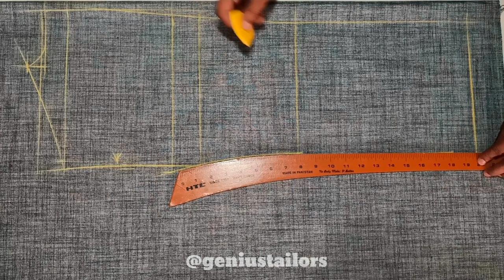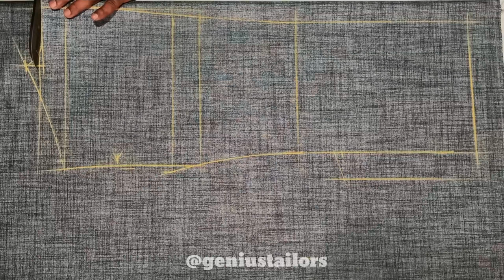Mastering the Art of Chest 52 Coat Cutting Expert Tips and Techniques || 52 Size Back Cutting Part 1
In this comprehensive video tutorial, we will guide you through the intricate process of mastering the art of cutting a Chest 52 Coat. Our expert tailor will share invaluable tips, techniques, and insights to help you achieve a flawless result. Whether you're a seasoned professional or a passionate enthusiast, this video is a must-watch for anyone looking to elevate their coat-cutting skills. Don't miss out on this opportunity to enhance your tailoring expertise and create stunning garments.

Is mukammal video tutorial mein, hum aapko Chest 52 Coat katne ki hunar ko mahirana banane ke tareeqay par guzarish karenge. Hamare mahir darzi aapko behtareen naseehat, takneek aur idraakat faraham karenge taake aap behtareen natija hasil kar saken. Chahe aap mahir hain ya shoqeen mahir, yeh video kisi bhi shakhs ke liye aik must-watch hai jo apne coat cutting ke hunar ko buland karna chahta hai. Is mauqe ko mat choriye taake aap apne silai hunar ko behtar banayen aur shandar libason ko tayar kar saken.

Is vyaparik video tutorial mein, hum aapko Chest 52 Coat ki cutting ke mahir banane ke saari rahnumayein denge. Hamare mahir darzi aapke liye nepisht salahiyat, takneek aur gyan saanjha karenge, jisse aap ek behtareen natija prapt kar sakte hain. Chahe aap ek anubhavi vyakti hain ya ek passionate enthusiast, yeh video aapke coat cutting ke kala ko sudharne ke liye ek mahatvapurn dekhnane yogya hai. Apne silai maharat ko sudharne aur shandar vastra banane ka mauka mat chhodiye.